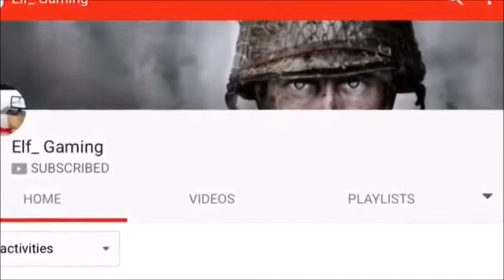elf nation channels you should subscribe to but its earape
s  e  n  t  e  n  t  c  e    s  h  i  f  t  i  n  g